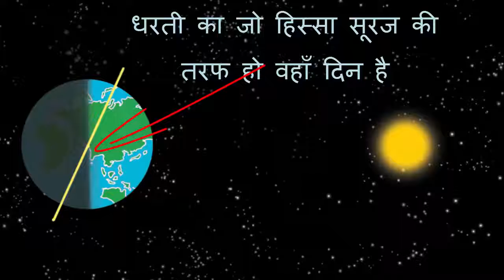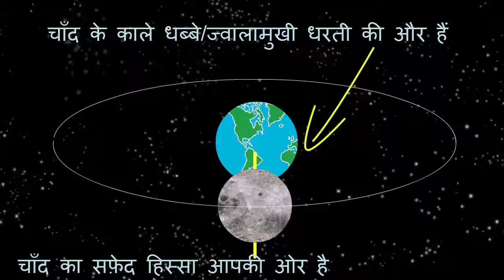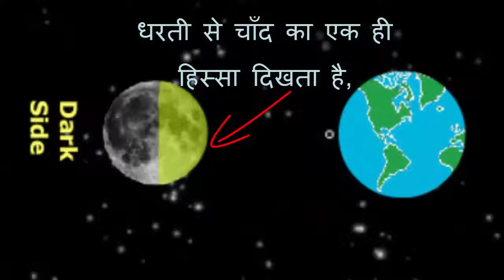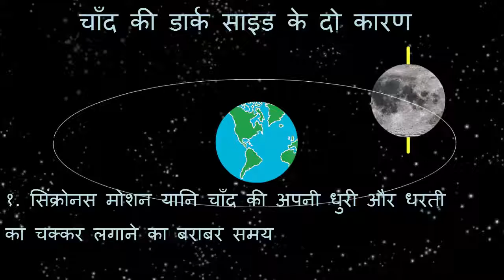moon suspense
moon mystery